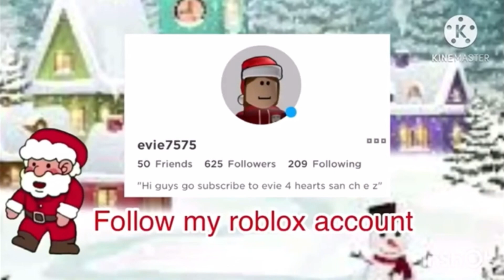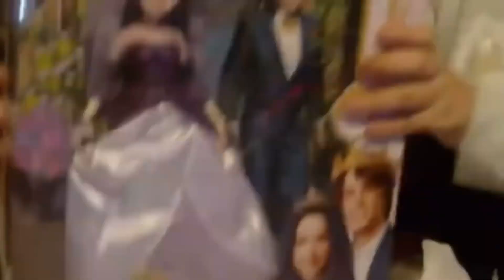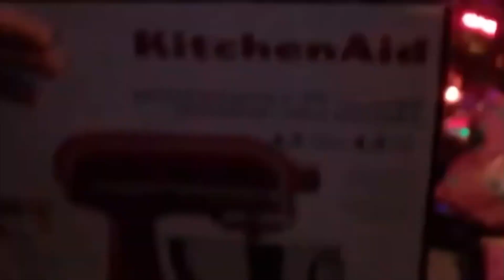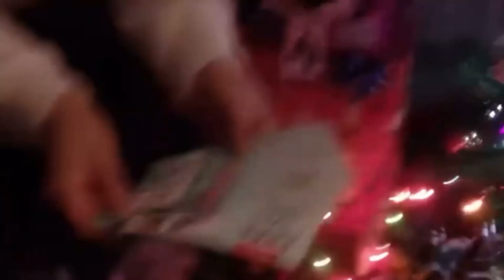My Christmas 2020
Hi guys

Link to my ROBLOX profile!
If you see me in game and u have a gift
Feel free to give it :D I will give you something small bc I’m not that rich XD
Videos coming soon:
Facts about me and know me more